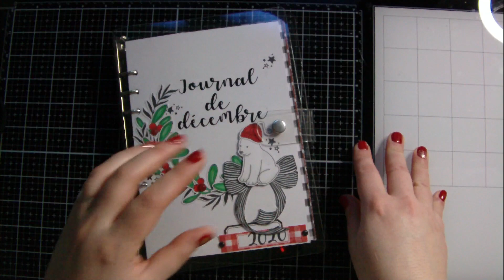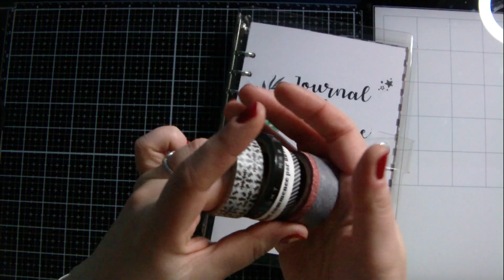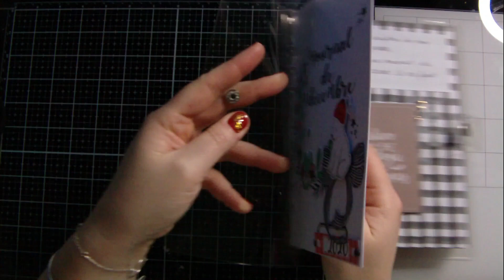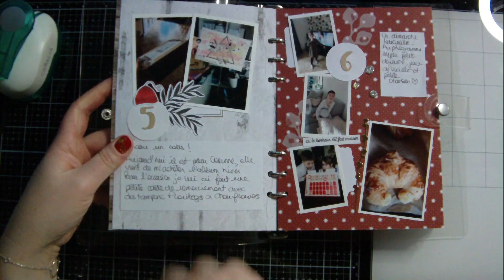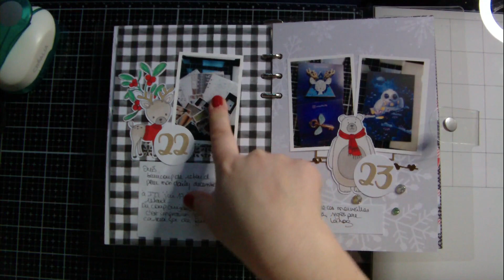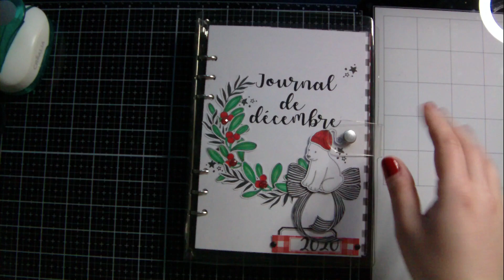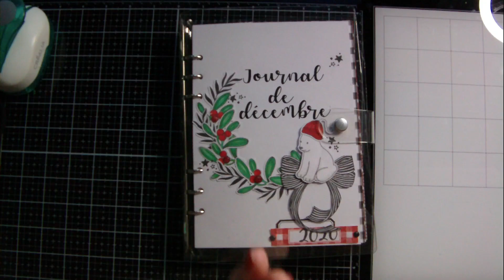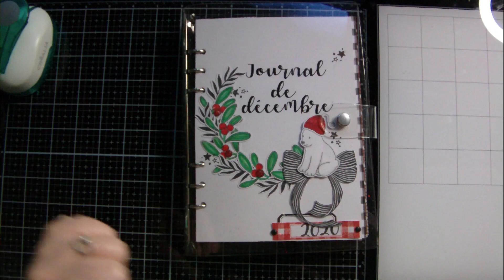Présentation Daily December 2020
Tout d'abord, je vous souhaite une belle année 2021!
J'espère qu'elle vous apportera joie, bonheur et santé.
J'espère que tous les projet se réaliseront

Aujourd'hui première vidéo de l'année, je vous montre mon DD terminé!
Je suis fière d'avoir réussi à le finir fin décembre ... non sans mal ^^